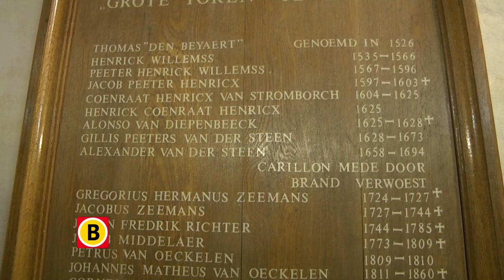Docwerk-TV - promo 3e aflevering 16 juli op Omroep Brabant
Docwerk-TV is een vijfdelige televisieserie over Brabantse kunst en cultuur: portretten van intrigerende kunstenaars en hun creatieve proces worden afgewisseld met korte eigenzinnige columns.

In de komende aflevering: Het carillon van een kerk, vrijwel elke stad heeft er één. Maar welk gezicht gaat er eigenlijk schuil achter die klanken? Jazz-pianist Paul Maassen nam in 2013 het stokje van zijn vader over. Hij werd van Breda en is daarbij de vierde generatie op rij in de familie Maasen die deze titel bekleedt.

Te zien op Omroep Brabant op zondagavond 16 juli vanaf 17.45 uur, daarna ieder uur herhaald.